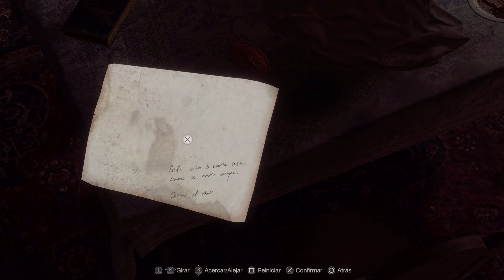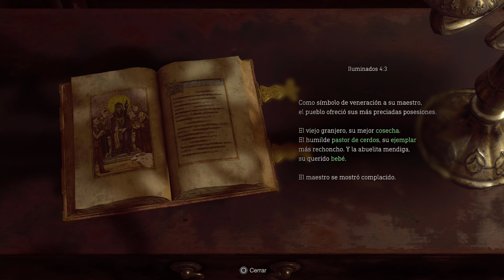Resident Evil 4 Remake | Guia Profesional, Todos Los Tesoros Y Peticiones Del Buhonero | Capitulo 2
Sobrevivir es solo el principio. Seis años después de la catástrofe biológica en Raccoon City, el agente Leon S. Kennedy, uno de los supervivientes del desastre, ha sido enviado a rescatar a la hija del presidente, a quien han secuestrado. Siguiendo su rastro, llega a una apartada población europea, donde sus habitantes sufren un mal terrible. Así comienza esta historia de un arriesgado rescate y terror escalofriante donde se cruzan la vida y la muerte, y el miedo y la catarsis.
Con una mecánica de juego modernizada, una historia reimaginada y unos gráficos espectacularmente detallados, Resident Evil 4 Remake supone el renacimiento de un gigante del mundo de los videojuegos.